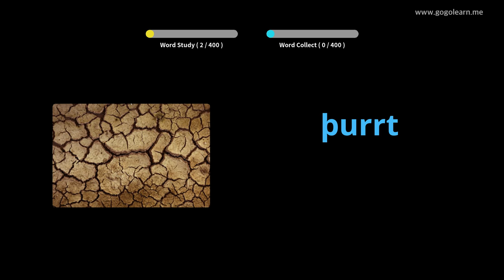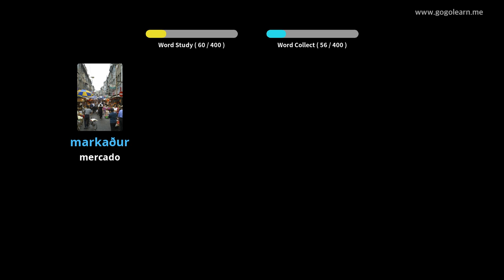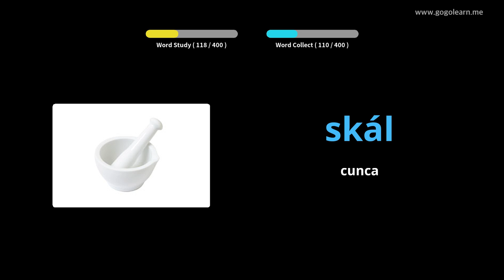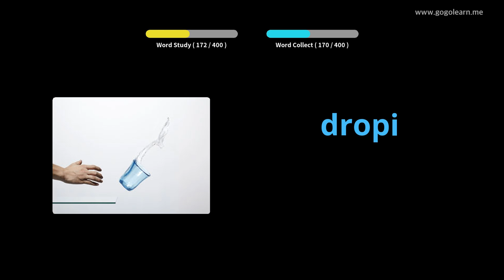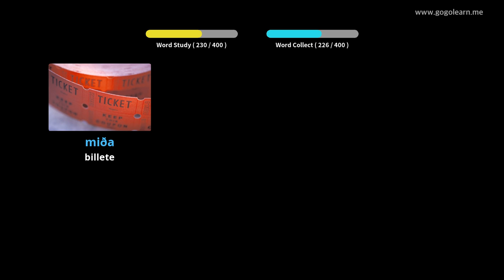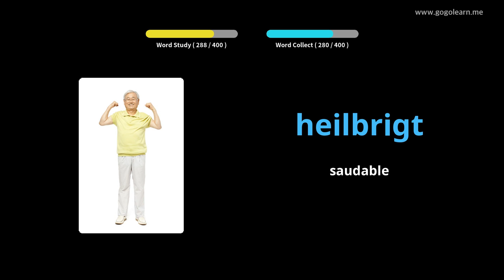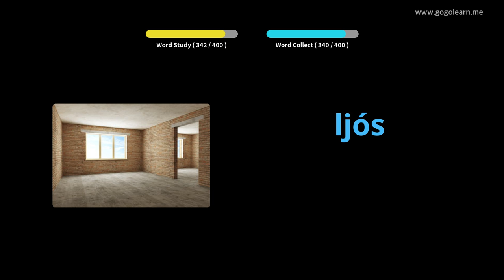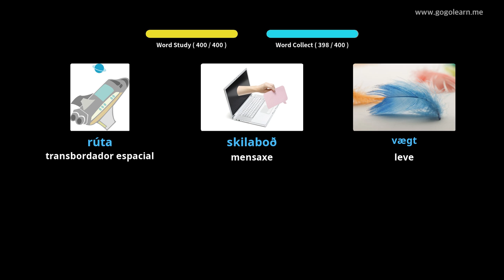Escola de vocabulario islandés 1 | Golearn